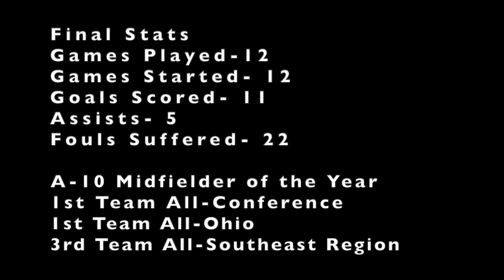Kingsford (2019/2020)Season Highlights--UDMSOC